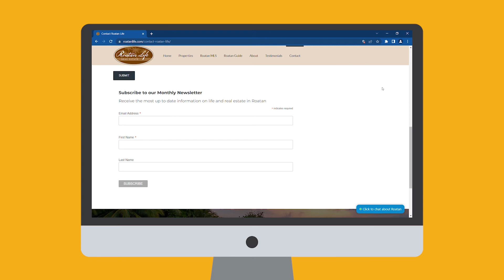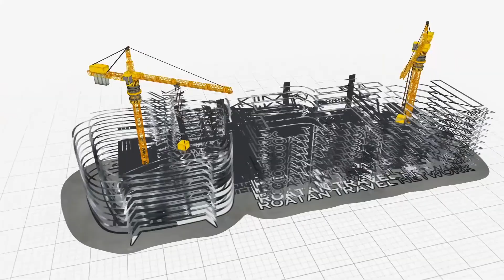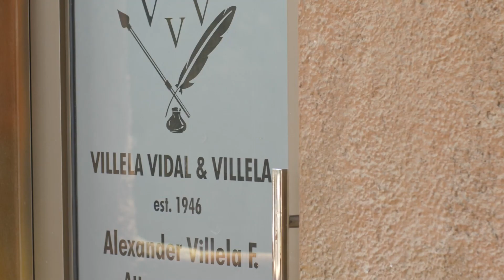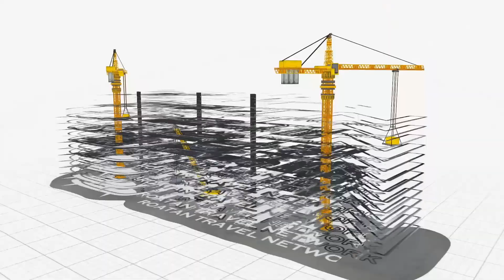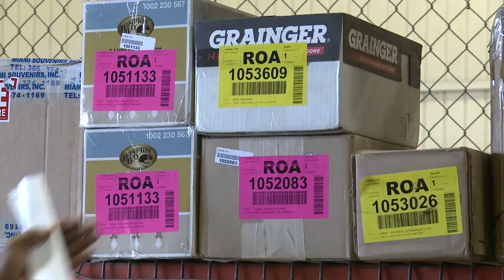Roatan Real Estate Network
Watch below the Roatan Real Estate Network which is seen as part of the Roatan Travel Network on channel 117 in Roatan or online through the partner networks. The Roatan Real Estate Network is an informative guide which showcases local properties for sale, real estate agencies, construction companies and much more.